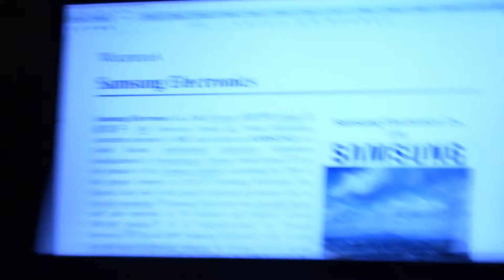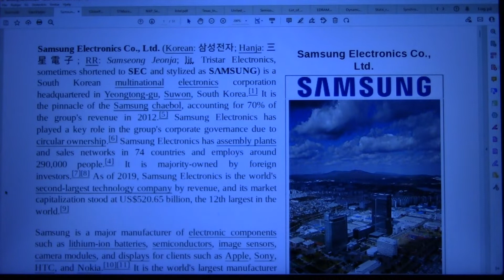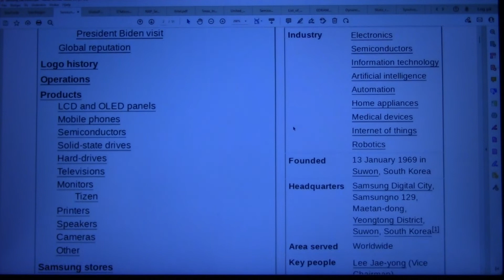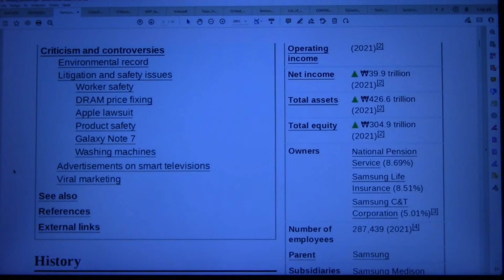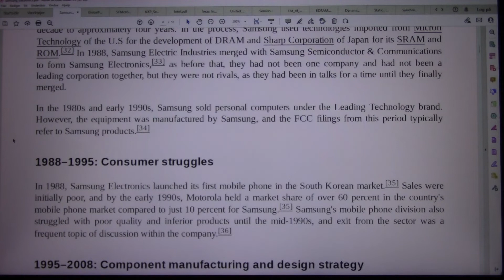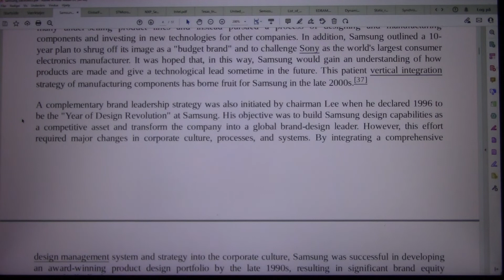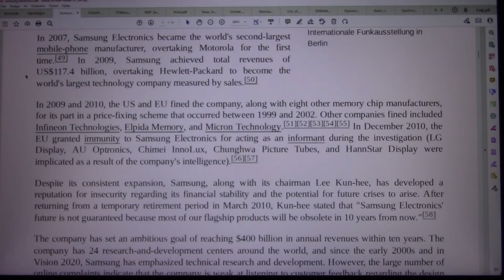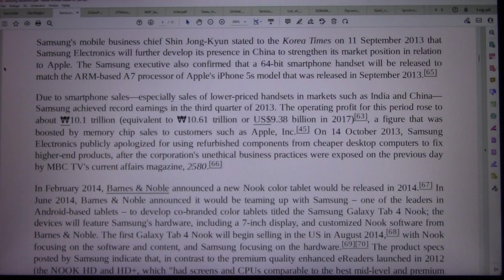MongoTV_8847 - LOOKING AT GAMER PC HARDWARE - Part 780 - Samsung Electronics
PART 780 - Samsung Electronics (This video is 6 Part : Part 780 to Part 785). They are on my playlist with name "MONGO TV - LOOKING AT GAMER PC HARDWARE") I like try do this, to get help read difficult technical English text loud. That will help me a bit to understand the text :-) Maybe this video could be helpful for some other too, that don't speak and read English very well :-) Have a good day too.